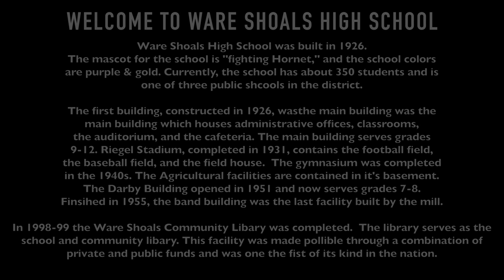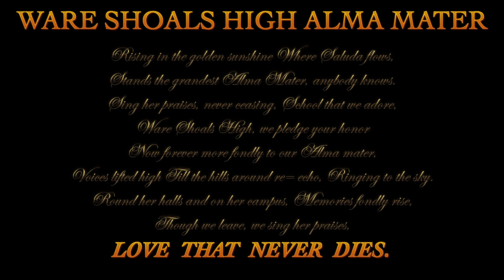Ware Shoals High School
Ware Shoals High School South Carolina